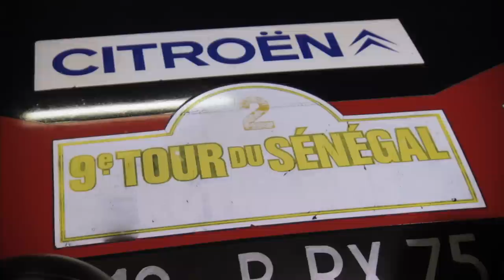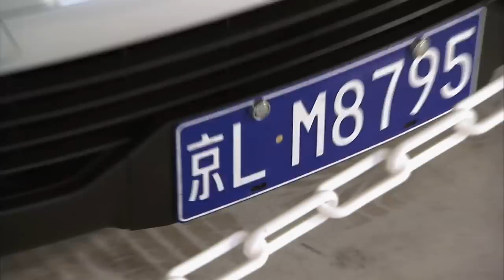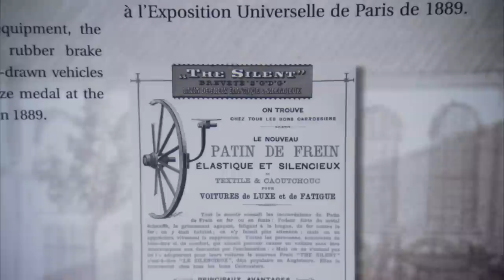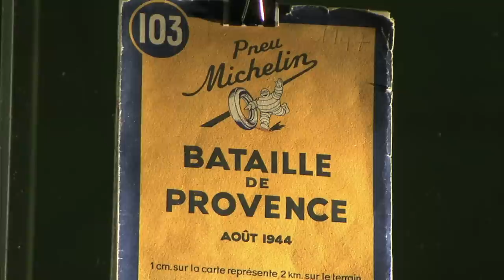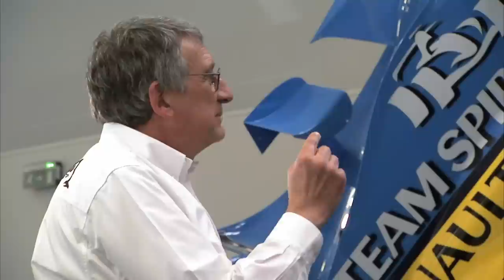The Heritage of Citroen and Michelin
Barry's visits the most complete collection of Citroens, and we travel back in time with Michelin.  Episode 18011